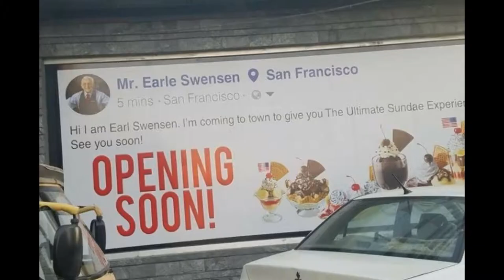Global ice cream chain Swenson’s is coming to Pakistan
Swenson’s is expected to launch its operations in Karachi in 2018If Baskin Robbins wasn’t enough to satisfy your craving for ice cream, another extremely popular ice cream chain, Swenson’s is set to launch in Pakistan in 2018.
The Swenson’s ice cream chain is expected to launch its operations from Karachi and will open its first branch in DHA.